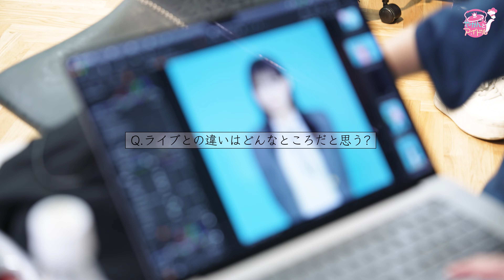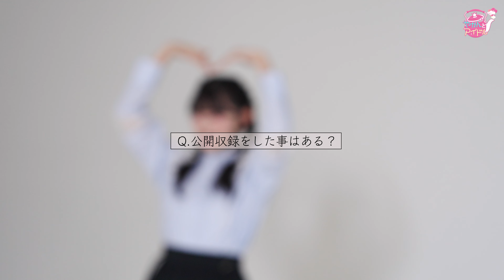やかんとアイドル2周年！10月28日(月)開催の公開収録！出演者＆チケット情報発表！！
「やかんとアイドル公開収録 〜おしゃべりなやかんたち〜」

【日時】
2024年10月28日(月)
‹1部›open 15:00 / start 15:30
‹2部›open 18:00 / start 18:30

【会場】
東京都・野方区民ホール(東京都中野区野方5丁目3-1)

【出演者】
桜井えま(私立恵比寿中学)
坂本遥奈(TEAM SHACHI)
菅田愛貴(超ときめき♡宣伝部)
小島はな(AMEFURASSHI)
伊達花彩(いぎなり東北産)
若菜こはる(ukka)
青山菜花(浪江女子発組合)

【チケット】
着席指定席 ￥5,500 (税込)
※粗品つき（来場時配布）
※全席着席で鑑賞していただきます。立ってのご鑑賞は禁止となります。
※チケットは全て電子チケットとなります。受付画面に記載の注意事項をよくご確認のうえ、お申し込みください。

※酒類の持ち込み禁止／酒気帯での入場不可。発見した場合、即退場とさせていただきます。
※出演者は都合により変更・キャンセルとなる場合がございますが、払い戻しはいたしません。あらかじめご了承ください。

★オフィシャル抽選先行受付期間
9月30日(月)20:00〜10月8日(火)23:59

★プレイガイド一般発売日
10月19日(土)10:00〜

□企画/制作：スターダストプロモーション/H.I.P.